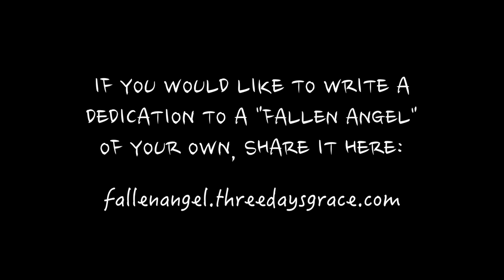Neil Sanderson – Fallen Angel Dedication